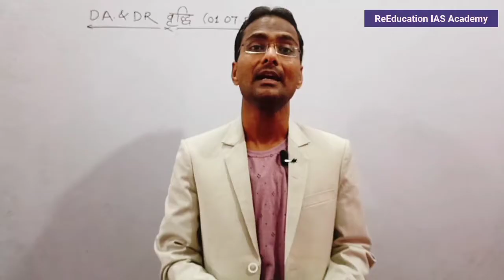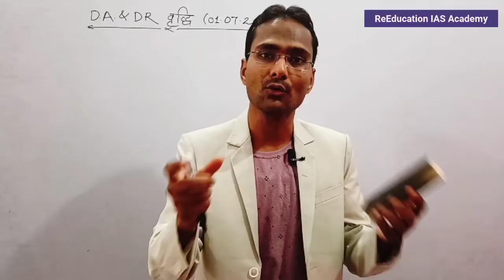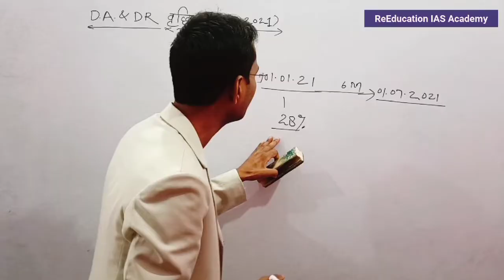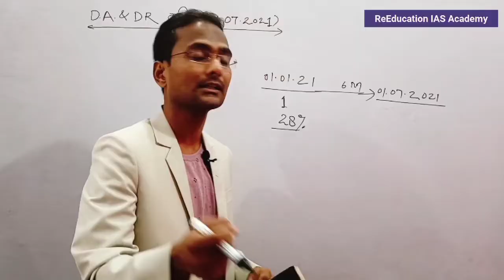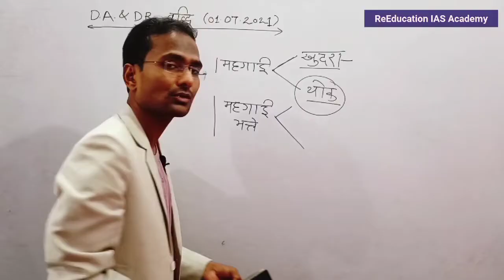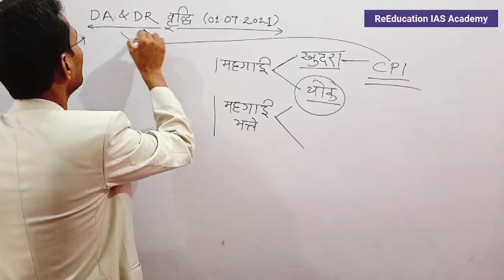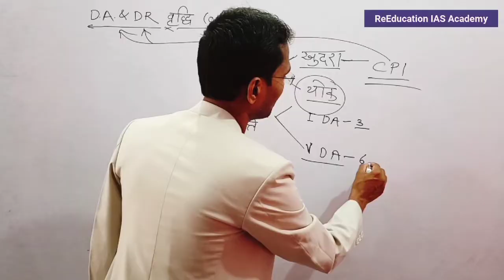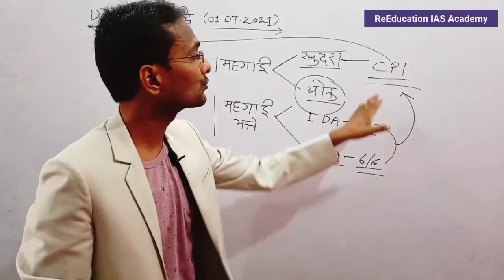DA वृद्धि की न्यूज एवं गलतफहमी| तहलका| DA एवं DR में अंतर DA एवं CP में सम्बन्ध what is da in salary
Reeducation IAS academy,ReEducation classes,DA वृद्धि की न्यूज एवं गलतफहमी| तहलका| DA एवं DR में अंतर| DA एवं CPI में सम्बन्ध,How DA is calculated in salary?,What is DA in salary structure?,What is current DA percentage?,What is DA and HRA?,what is da in salary,What is DA in salary in Hindi,DA latest news today in Hindi,DA latest News today in Hindi live,DA Hike,केंद्रीय कर्मचारियों का महंगाई भत्ता जुलाई 2021,राज्य सरकारी कर्मचारी महंगाई भत्ता 2021

वृद्धि की न्यूज एवं गलतफहमी| तहलका| DA एवं DR में अंतर| DA एवं CPI में सम्बन्ध